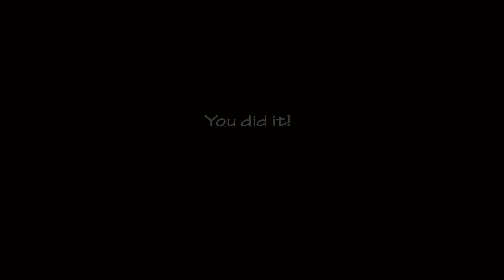FNAF UCN Springtrapped challenge+Intermission